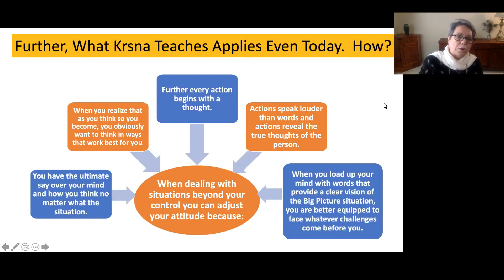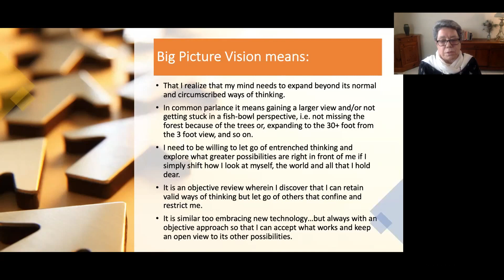Wisdom from The Bhagavad Gita for Dealing with Actions Beyond Your Control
The Bhagavad Gita is a sacred text that teaches us that human nature does not change; it is only our circumstances that continue to change. In this clip, learn about the Universal Problem, and how to deal with obstacles that are beyond your control.